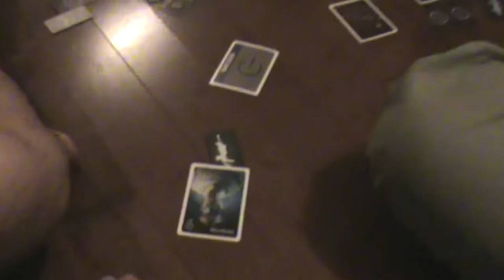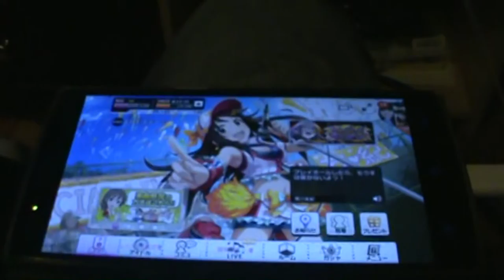*285: Nothing But Chaos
One Birthday party, a group of cousins, and multiple rules broken in resistance.